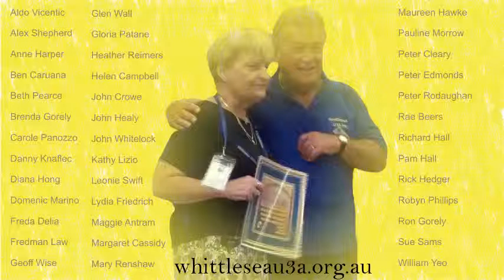Whittlesea U3A Inc Glen Wall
E book Publishing & Computer Technology Application Workshop
Volunteer Award of Appreciation 2014
Your time has been a valuable asset to the success of our organisation we could not have done without you
Joseph Felice
President
Whittlesea U3A Inc.